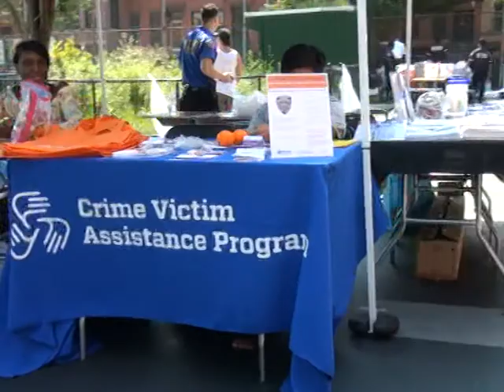BBFJ COMING back to Brooklyn,,BIG Butch family Jones Ent(1)